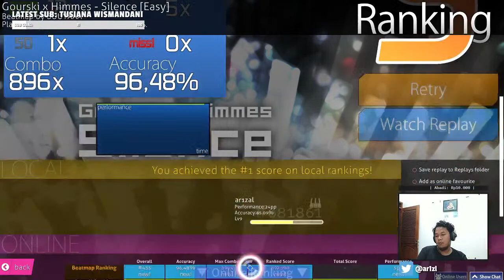Easy-normal dulu lah ya~ | osu! mania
Too lazy to write a description. Just enjoy!